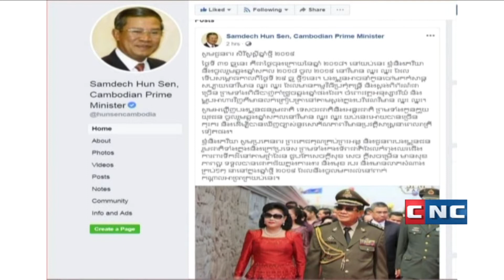នៅយប់នេះ សម្តេចតេជោនិងភរិយា នឹងចូលរួមឆ្លងឆ្នាំសកល២០១៨ ចូល២០១៩ នៅវិមាន ឈ្នះ ឈ្នះ